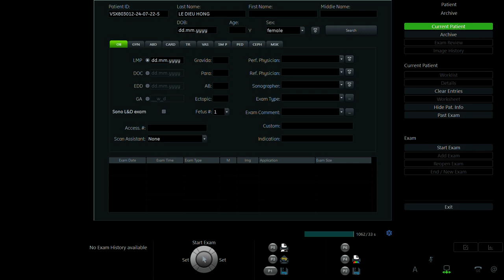LÊ DIỆU HỒNG 2001